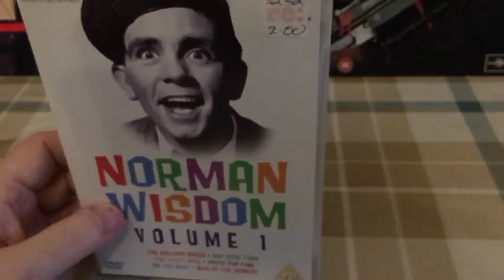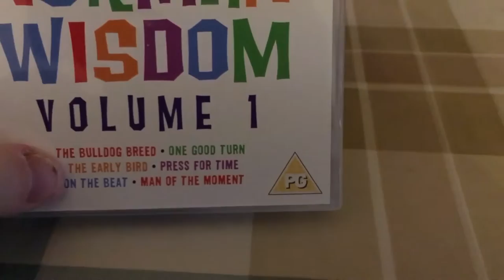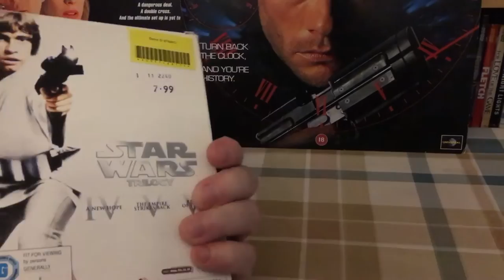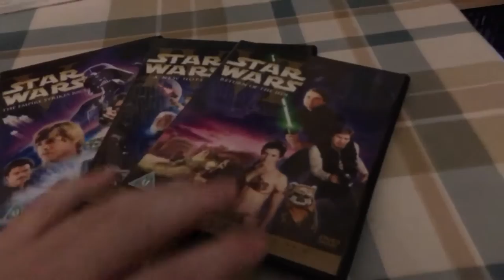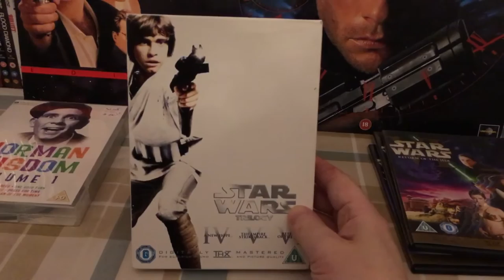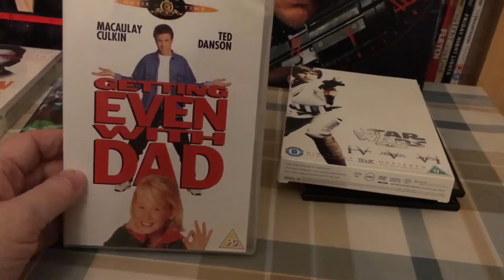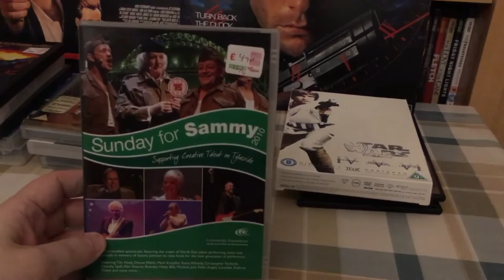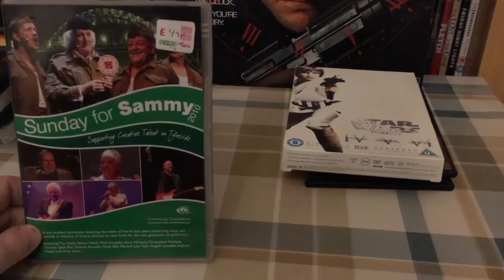My Charity Shop Pickups. November 9th 2016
A few DVD's I've bought at the Charity shops over the last week.